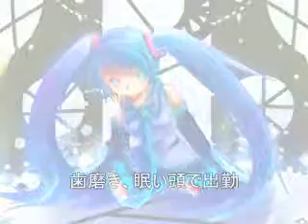初音ミク オリジナル 日々是退屈